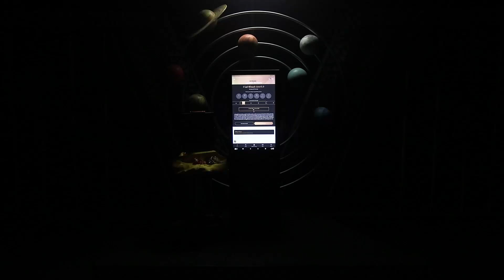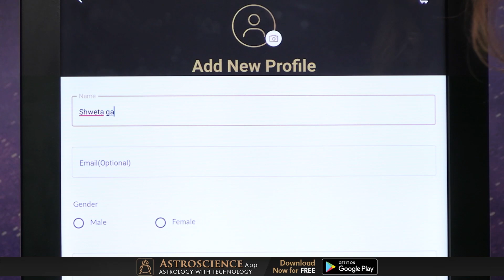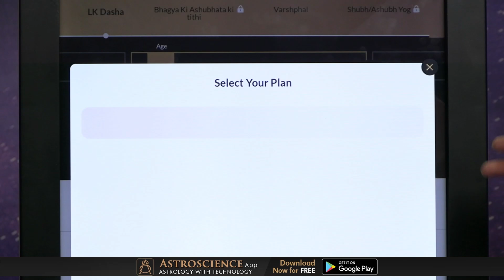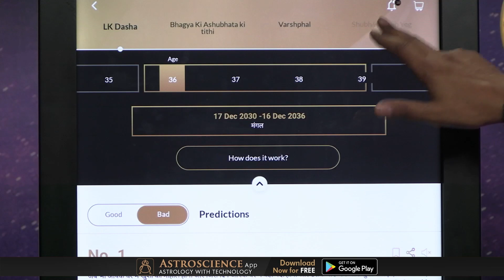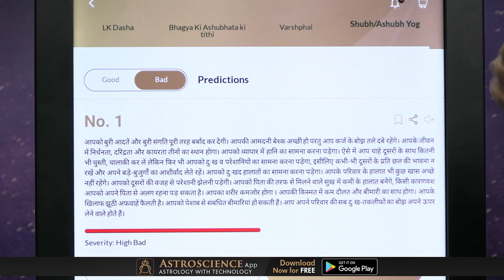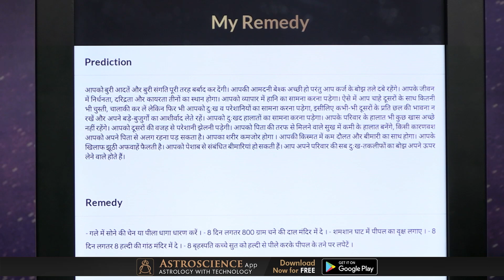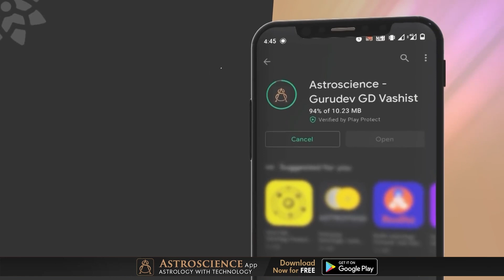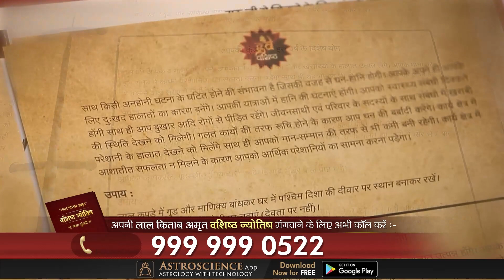ASTROSCIENCE APP के साथ , करे जीवन की नई शुरुआत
ASTROSCIENCE APP की प्रत्येक वीडियो मे हम आपको इस एप्लीकेशन की नई विशेषताए बताते रहते है ,ताकि आपको अपने सवालों का जवाब और अपनी समस्याओ का समाधान हमारी वीडियो के जरिए मिलता रहे | इस भागदौड़ भरी जिंदगी मे आप अकसर जिंदगी को एक ही तरीके से जीते रहते है ,जिससे आपके  विचारों मे नकारात्मकता जल्दी घर कर जाती है और जैसा की आप जानते है बदलाव ही संसार का नियम है और समय समय पर सकारात्मक बदलाव जीवन को एक नई दिशा प्रदान करते है और इन्ही सकारात्मक बदलावों को अपने जीवन मे लाने के लिए आपको जरूरत है गुरुदेव जी. डी. वशिष्ठ जी के सानिध्य मे बनी ASTROSCIENCE APP को डाउनलोड करने की जिसके द्वारा आप अपने साथ साथ अपने प्रियजनों की कुंडली का विवरण जान पाएंगे केवल इतना ही नहीं ASTROSCIENCE APP के किसी भी सब्सक्रिप्शन प्लान के साथ आपको आपकी वशिष्ठ ज्योतिष जन्म कुंडली की हार्ड कॉपी अर्थात लिखित रूप में भी प्रदान की जाएगी, तो “ना करे और अधिक विचार ASTROSCIENCE APP को बनाए नए जीवन की शुरुआत का आधार”|